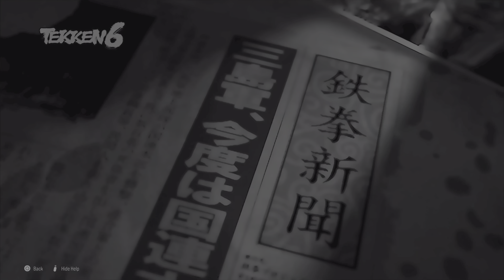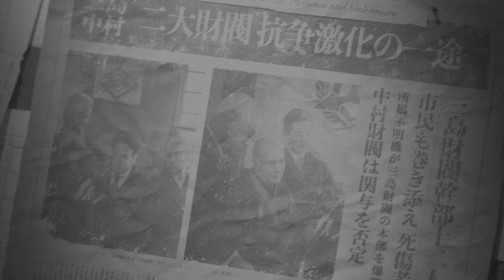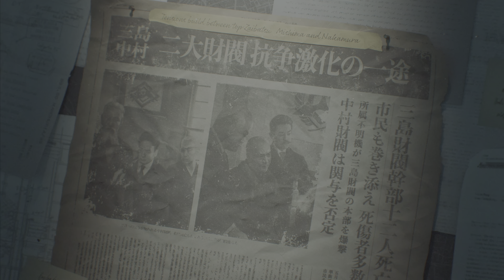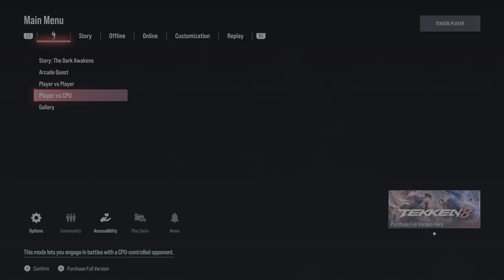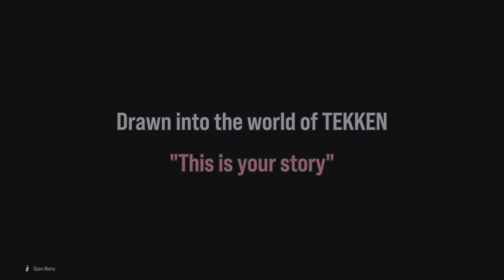Tekken 8 Demo